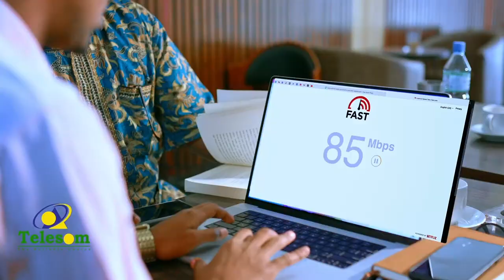Muxuu salka ku hayaa khiilaafka Cali Jayte iyo Madaxweyne Cali Guudlaawe,?